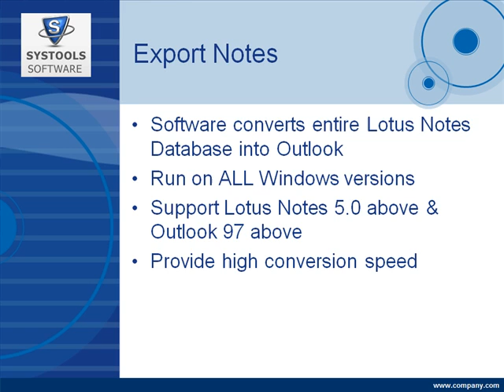PPT Presentation On NSF to PST Migration Software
Get the attractive PPT Presentation On NSF to PST Migration Software from slideworld.com. We have huge collection of PPT Presentation.